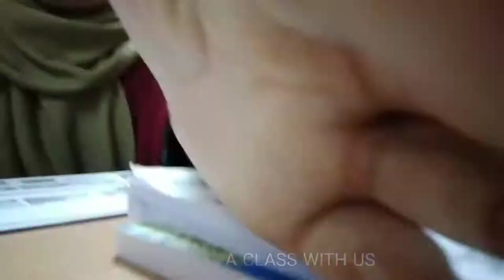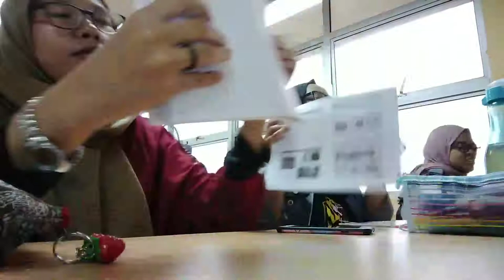Lecture Time lapse: A Class with Us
Saja main time lapse. So this is our whole 2 hour lecture session.